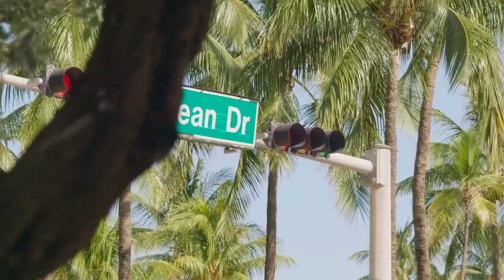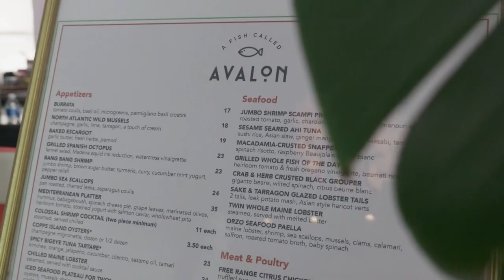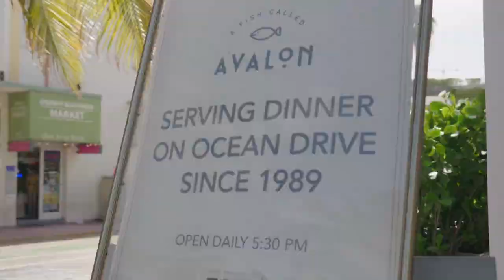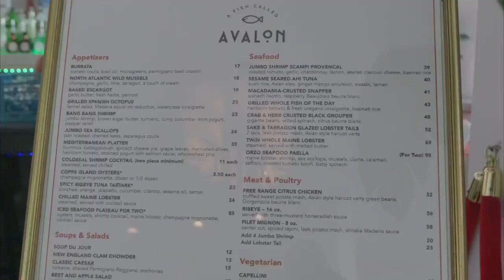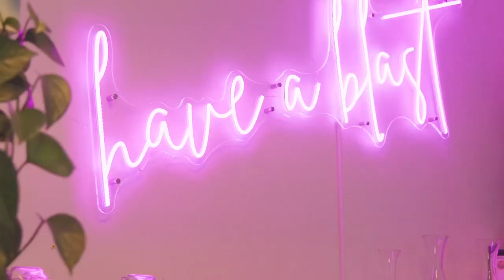A Fish Called Avalon, Miami Beach